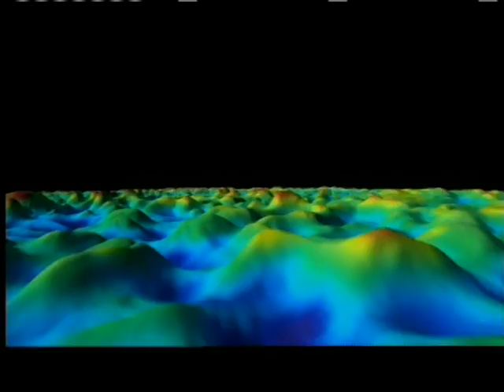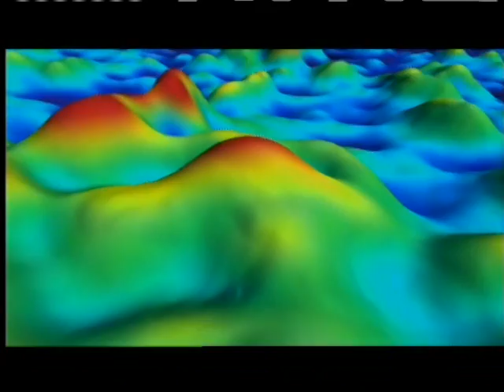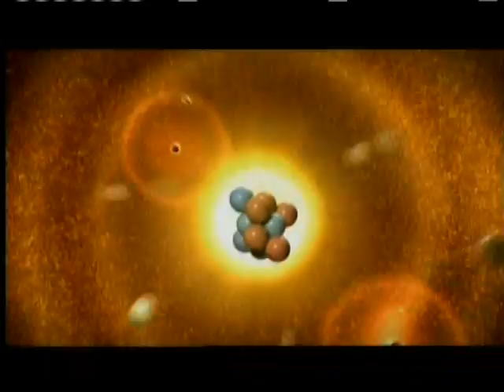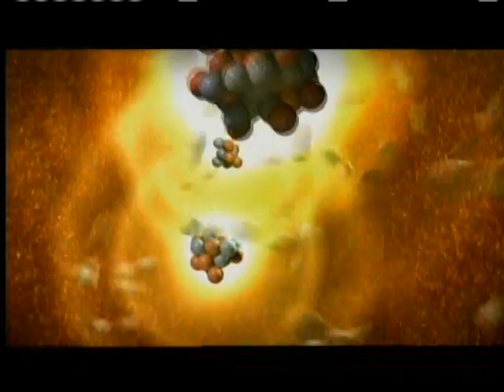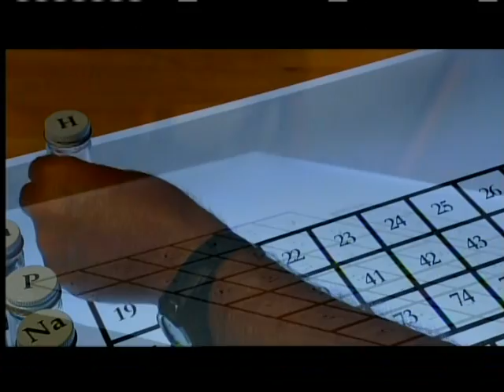4of6--Origins (Part04) Back to The Beginning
Hour Four starts with a bang—the big bang in which everything began. "Origins: Back to the Beginning" explores how the colossal, mind-boggling forces of the early universe made it possible for habitable worlds to emerge. The clues begin with a race among scientists to capture lingering echoes of the big bang's ferocious energy in a microwave "whisper" from deep space. The race pits underdog astronomer Tony Readhead and his improvised detector in the high Andes against NASA scientists and their state-of-the-art satellite probe. Tyson shares his excitement with viewers as computer animation of the big bang's echo emerges on the screen.  It's as close as we can get to a "photograph" of the primordial universe. Here we glimpse the seeds from which all the galaxies, stars, and planets eventually grew.